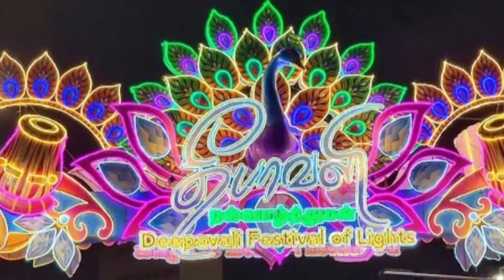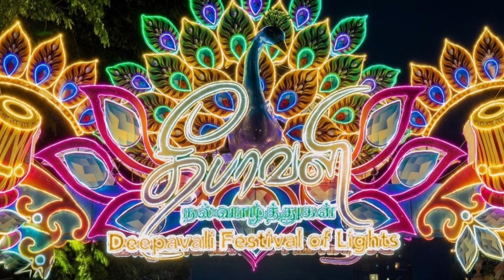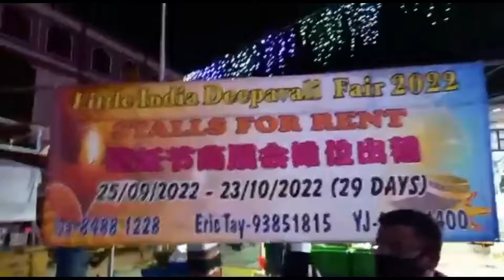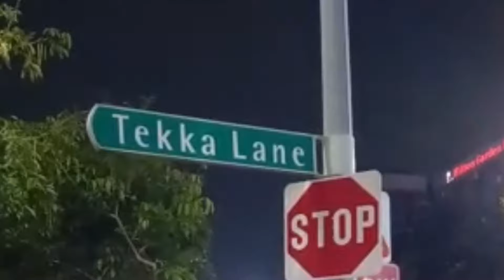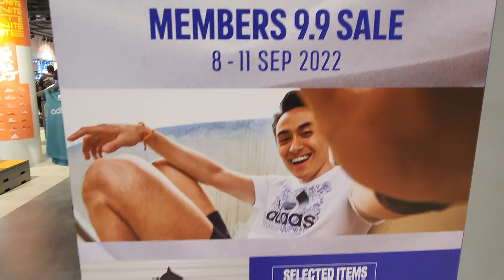DEEPAVALI |FESTIVAL OF LIGHTS AND DECORATIONS IN SINGAPORE + SHOPPING#diwali